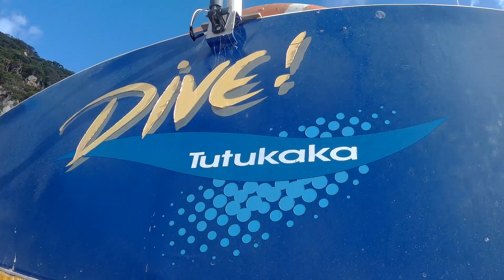Scuba Diving at Poor Knights Island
We finally got to dive the Poor Knights. Bucket list! Had quite a shaky boat ride to the islands but two nice dives, sweet weather and lots of fun with Carole, Steven, and Oscar. Our first dive in open sea. Feeling the currents was amazing.